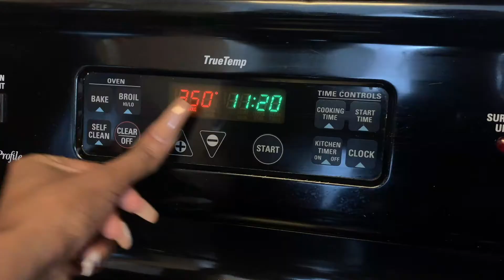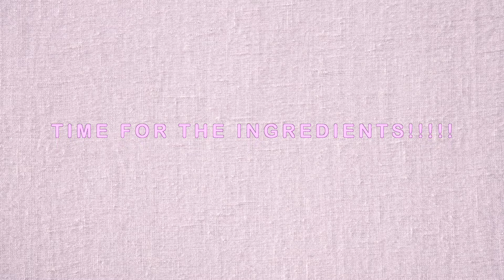VLOGMAS DAY 6: TRYING OUT CARDI B'S HAIR MASK!!! *SHOCKED*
IT'S VLOGMASSSSSSSSSSS DAYYYYY SIXXXX! I'M SO EXCITED TO BE PARTICIPATING IN VLOGMAS THIS YEAR!!! In this video I am doing the "Cardi B's Hair Mask" and Please make sure you watch until the end! I hope y'all enjoy it!! Thank you boo, love y'all!

1. Avocado    2. Egg.    3. Honey     4. Olive Oil        5. Black Castor Oil
 6.Mayo          7. Coconut Oil            8. Aragon Oil    9. Blender